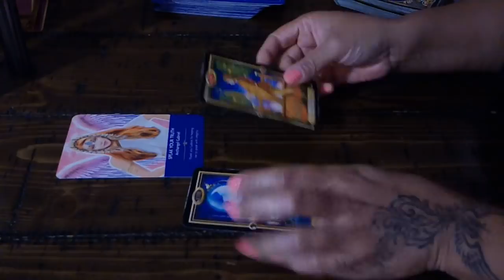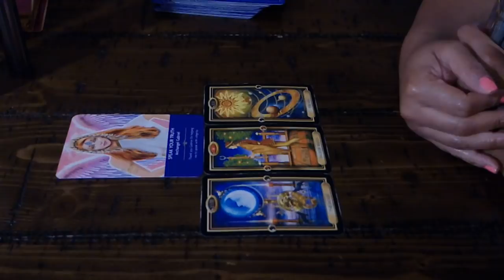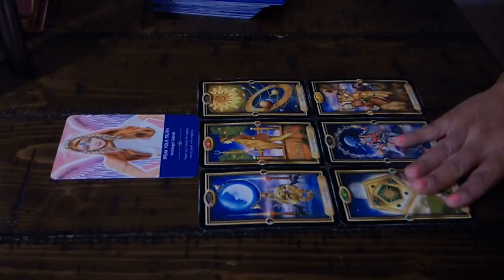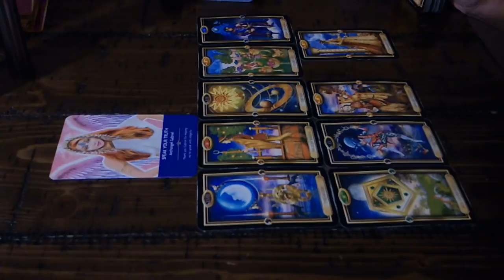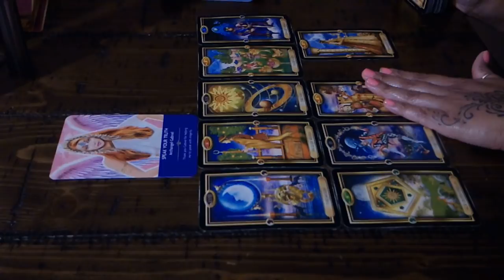SCORPIO~IS THIS THE ONE?~JAN.21-22